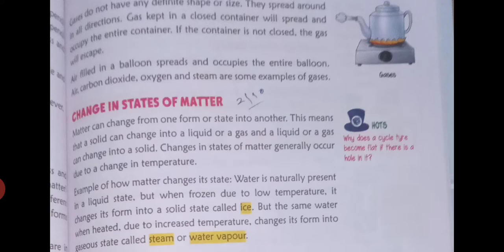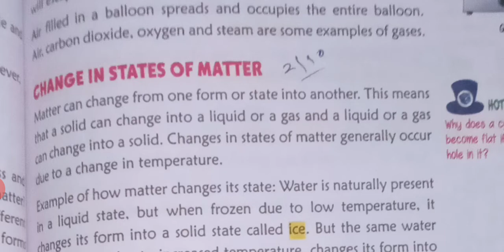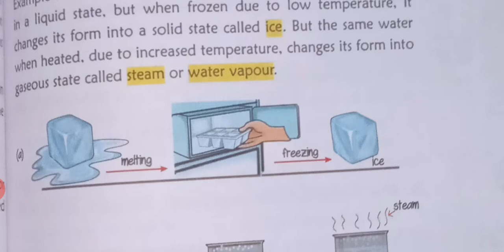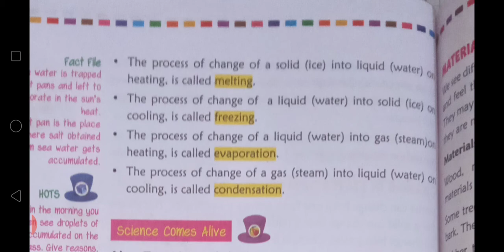CBSE_CLASS-3_SCIENCE_CHAP-7_EXP